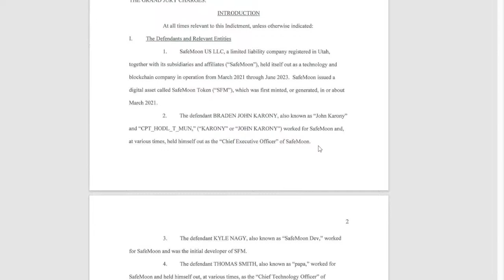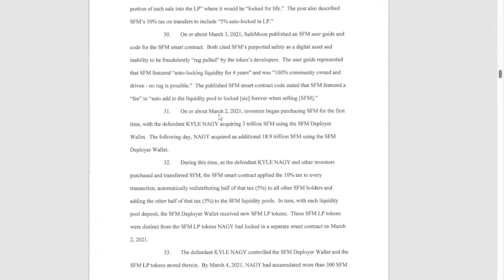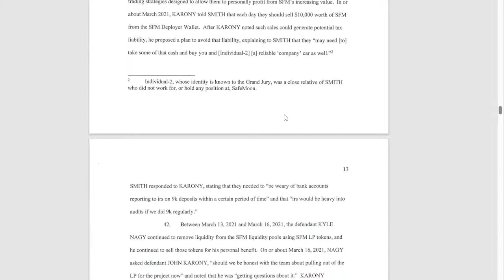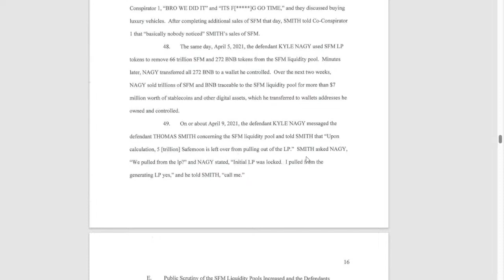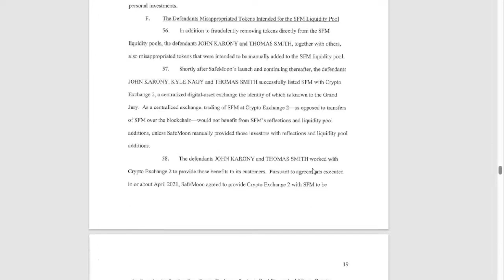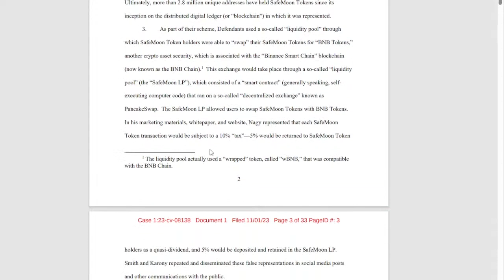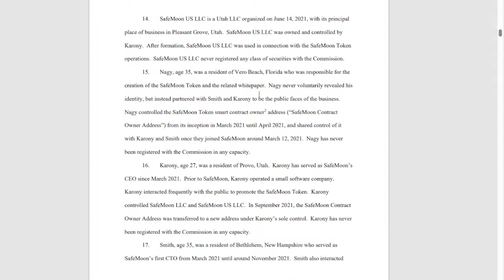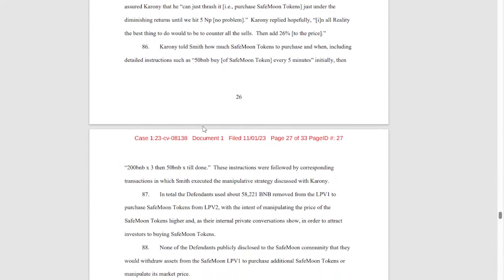THE SAFEMOON IDICTMENT IS BAD! FULL INDICTMENT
Reading the full safemoon indictment with occasional commentary. This is my first reading of the safemoon Indcitment and I will keep you guys updated on safemoon and John Karony as the case moves forward. Safemoon has been charged with fraud. And John Karony has been arrested as well as Thomas Smith. Safemoon is done for